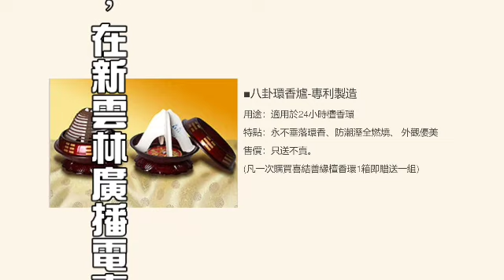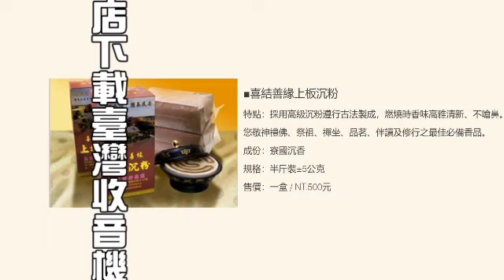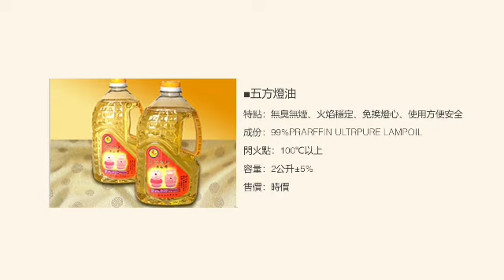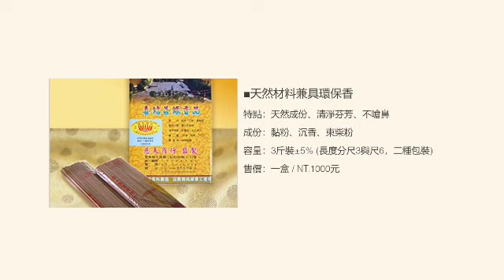【囍結善緣2022年08月27日】